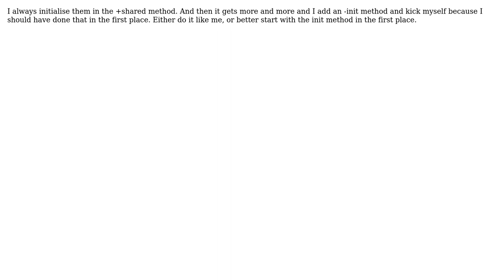Software Engineering: Initializing singleton properties, in init or in sharedMyClass?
With thanks & praise to God, and with thanks to the many people who have made this project possible! | Content (except music & images) licensed under CC BY-SA | Music | Images & others | With thanks to user taway user Kevin user gnasher729 and the Stack Exchange Network Trademarks are property of their respective owners. You are responsible for your own actions.